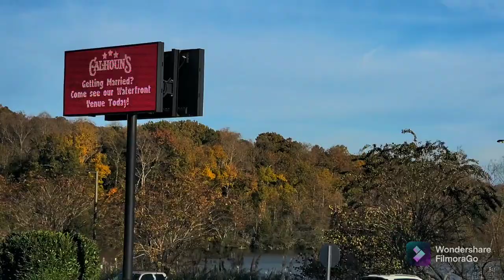ROADTRIP ADVENTURE//CONTINUE TENNESSEE @KENTUCKY//PART #4